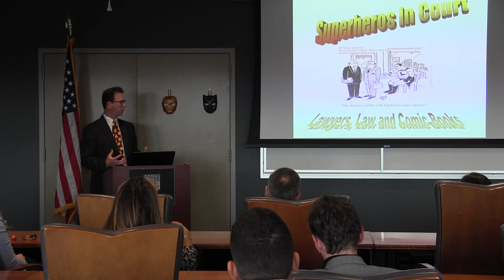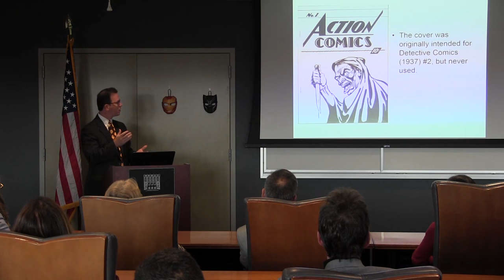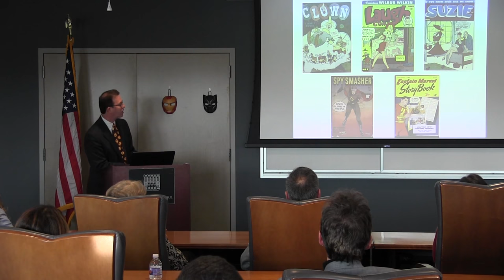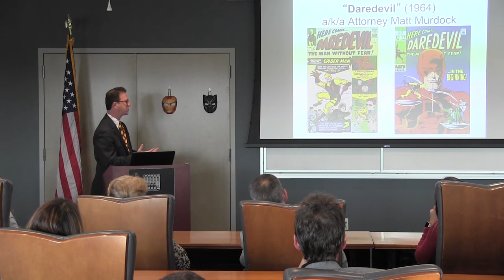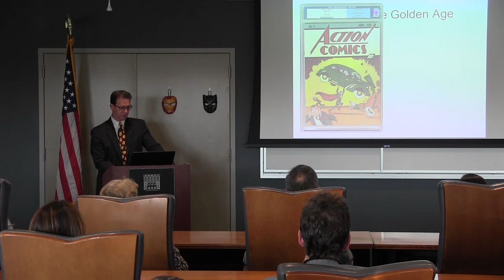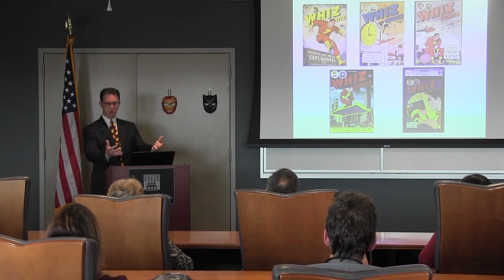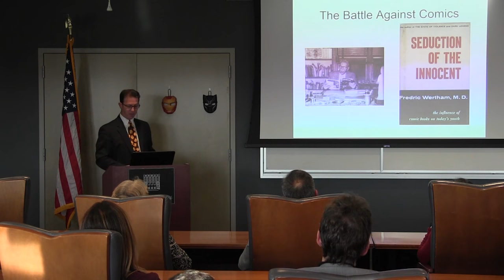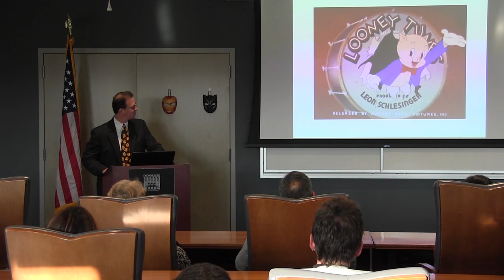Mark Zaid's "The Legal Field in Comics"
Mark Zaid reviews the role lawyers have played in the most popular comic books and comic strips through the years.